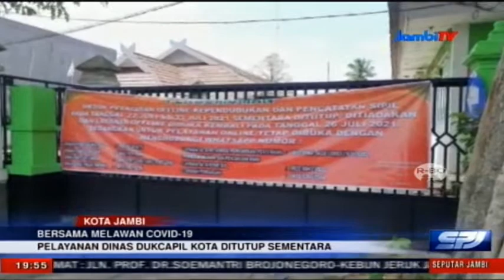PELAYANAN DINAS DUKCAPIL KOTA DITUTUP SEMENTARA